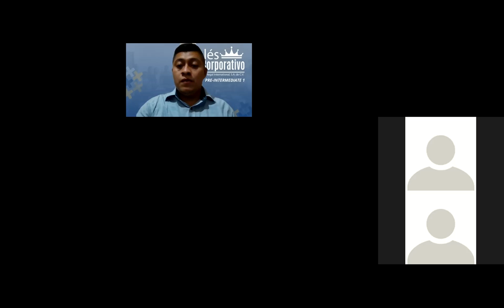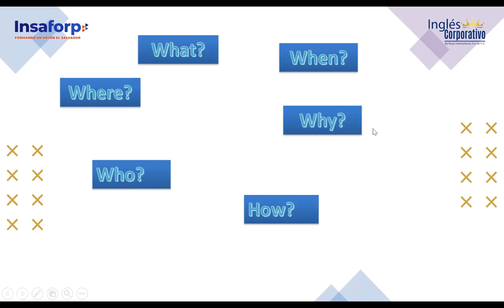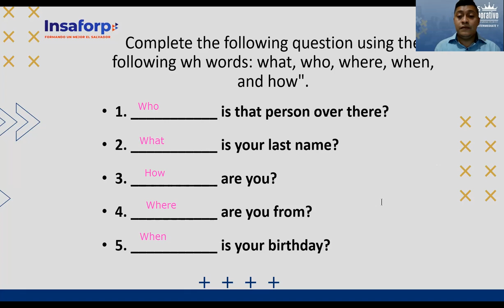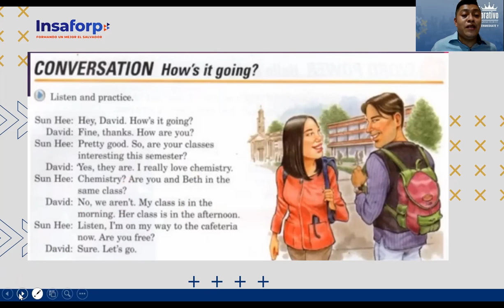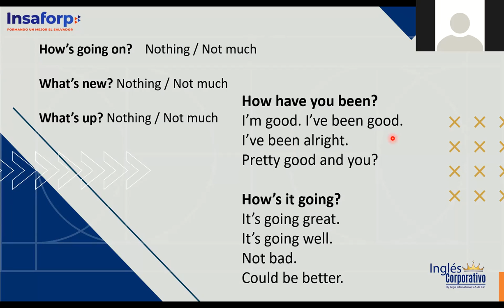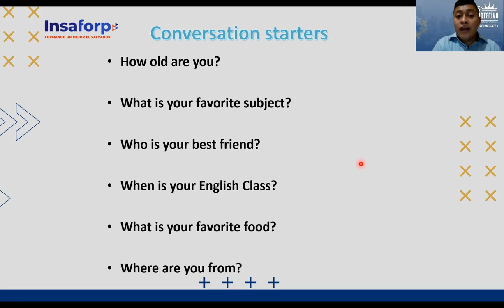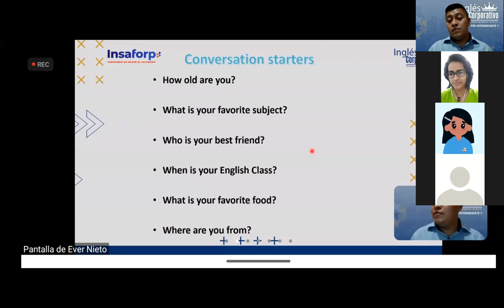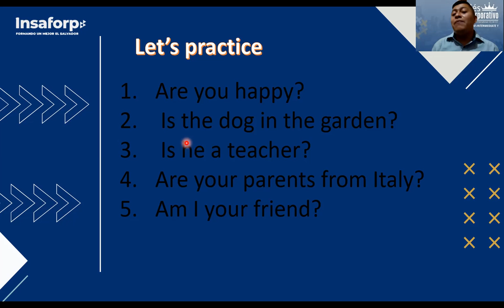Ingles Corporativo-Class 2- Information Questions with Be